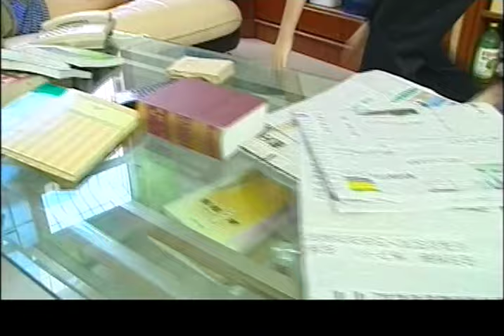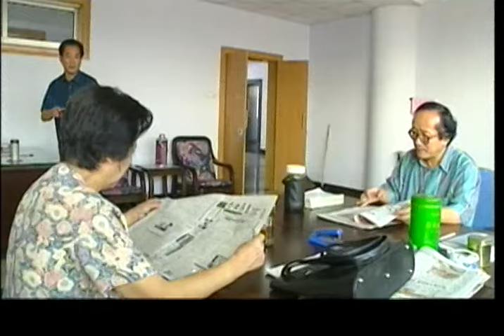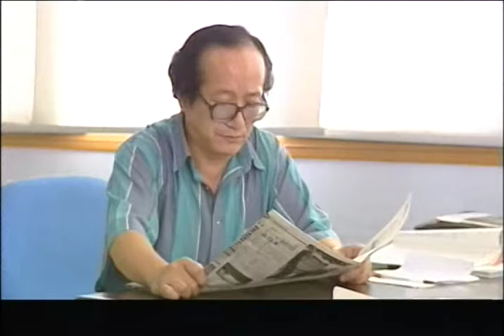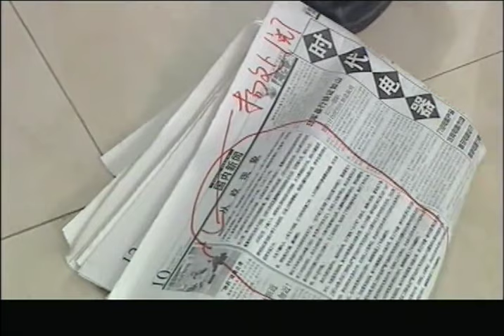【2024刑侦剧】寻罪 03｜市长之子夺人职位害人家破人亡，小伙走投无路踏上漫漫复仇之路！